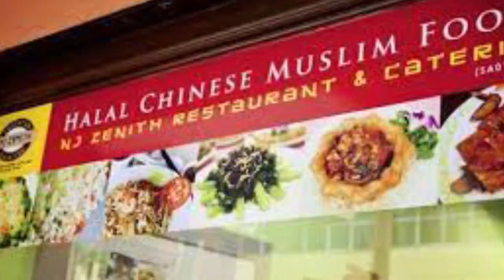(چینی سرزمین پر قدم ) دوسری قسط